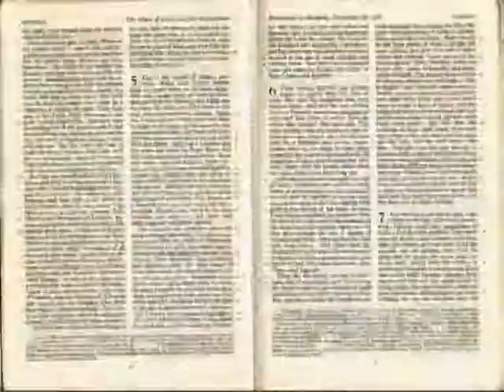Ooberman - Beany Bean (2001)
Video directed by Steve 'Stevis' Flett! This was some kind of ska track with a catchy chorus then some depressed rambling. Kids love it!